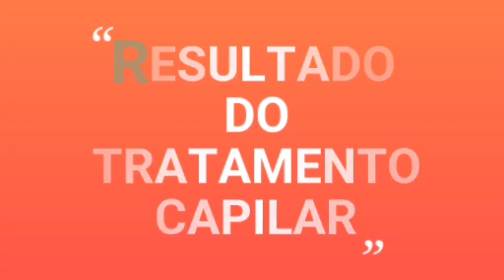OLHA ESTE TESTE COM OS PRODUTOS DA MONANGE: CACHOS QUE TAL?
Olha este testei com os produtos da monange: Cachos que tal?
No vídeo de hoje trago um tratamento  capilar  com a máscara  da monange:cachos que tal?
É um produto bem  baratinho, porém potente.
A máscara capilar monange  entra na fase da nutrição capilar do cronograma. Seu ativo principal  é o óleo de coco.
Este tratamento Capilar promete  Hidratação  e definição Capilar,é indicado para cabelo ressecado.
Tem mais,trouxe também minha Finalização capilar  com a
 geleia da monange  cachos que tal?
É  um finalizador bem baratinho, mas é potente,entrega  bastante definição e brilho.
Para quem ama definição dos cachos,esta geleia da monange é  uma boa opção.
Bom,convido você para assistir  o tratamento capilar com monange e a Finalização capilar com a geleia monange.
Os mesmos  hidrata  e define o cabelo crespo.